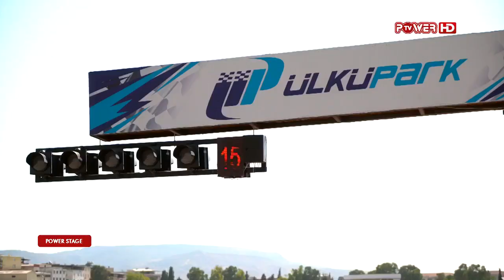POWER STAGE 2.SEZON 17.BÖLÜM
Power TV’de yepyeni bir program Power Stage !

Saliselerin saniyeleri kovaladığı motorsporlarının son ana kadar heyecan dolu bu programında ülkemizden ve dünyadan tüm motorspor etkinliklerini ,  en son saniye haberlerini izleyeceksiniz.

Heyecan , adrenalin , aksiyon , yüksek tansiyon biraz da nostalji Power Stage’de!

Power Stage her hafta Salı 20:00​​ , Perşembe 20:00​​ ve Cumartesi 11:00​​ de Power TV’de…